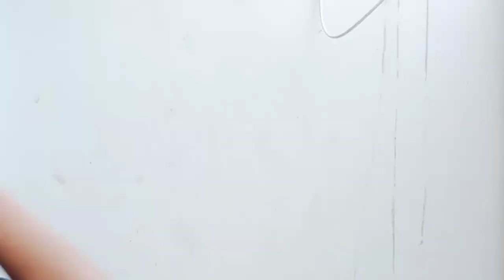Emotional Acting By Devansh Mishra (Live)🛑🛑🛑🛑 devanshmishra Act 10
New Video: Emotional Acting By Devansh Mishra (Live)🛑🛑🛑🛑 devanshmishra Act 10

Any type of enquiry call on this number: 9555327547.

Watch this video till end and don't forget

About me 🧒🧒🧒🧒

I am ``Devansh Mishra`` .I live in Prayagraj, Uttar Pradesh, India. 🇮🇳🇮🇳🇮🇳🇮🇳🇮🇳
And my aim is to become a great actor in future. 🎭🎭🎭🎭🎭🎭

(In this channel you will find the video for acting, audition, monologues, dialogue 🎥🎥🎥🎥🎬🎬🎬🎬etc...all related to acting🎭🎭🎭🎭. )

(These types of videos are present in my channel)

Types of audition,
Audition in Hindi,
Audition in English,
Comedy audition,
Emotional audition,
Anchor audition,
Best audition in India,
Best audition for boys,
Best audition for men,
best shayari,
Hindi shayari,
comedy shayari,
Shayari Devansh Mishra ,
Shayari,
Tips for an actor,
How to become an actor,
Roadmap for an actor,
Devansh Mishra become an actor,
Indian Audition,
Hindi audition,
best acting tips,
best actor.
Hindi monologues,
English monologues,
comedy Acting,
comedy Acting by Devansh Mishra,
I can talk English,
Amitabh banchchan famous dialogue, funny video, jay Mahakal,
Jay Mahakal sir Ka video.

1) Tripod stand.

2) 2 Mic.

3) light ring.

                 Devansh Mishra